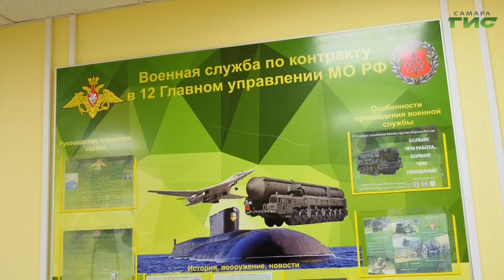Жители Самарской области могут получить за службу по контракту 1 миллион рублей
Примерно 190 тысяч человек по всей стране подписали контракт о прохождении военной службы с начала этого года. Подробную информацию о поступлении на контрактную службу можно узнать в самарском пункте отбора по адресу: улица Ленинская, 147.